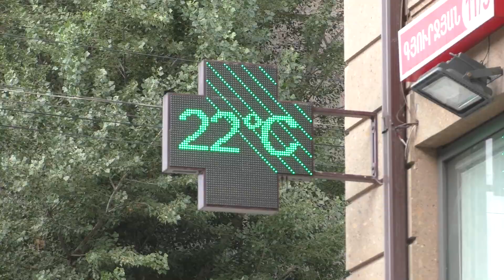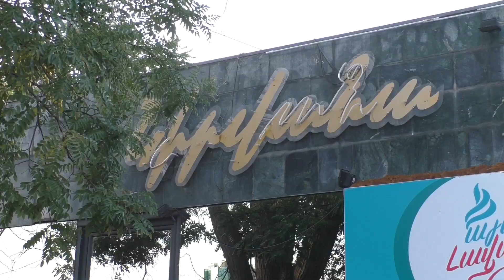Yerevan, Eritasardakan metroi mot, 31.08.19, Sa, Video-1.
Live streets view, Yerevan, August 31, video-1, Isahakyan, Abovyan, Florai aygi.